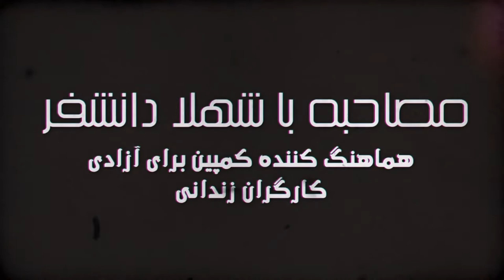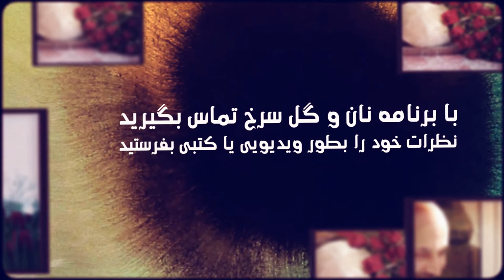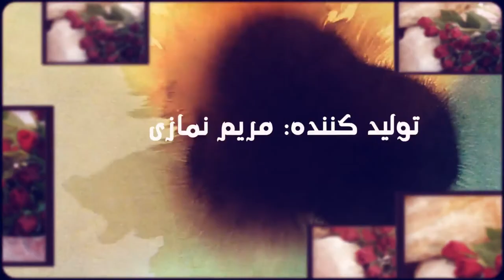There must be widespread support for jailed workers in Iran, 12 August 2014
There must be widespread support for jailed workers in Iran
Bread and Roses, 12 August 2014
With Maryam Namazie, Fariborz Pooya and Bahram Soroush.